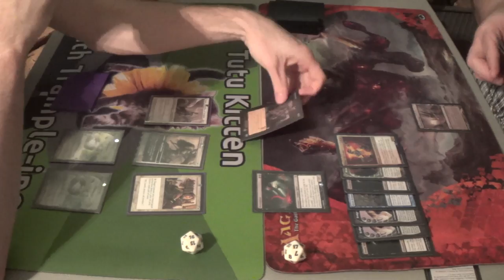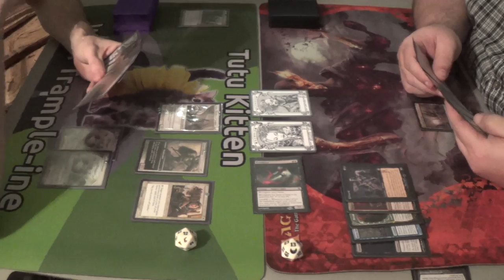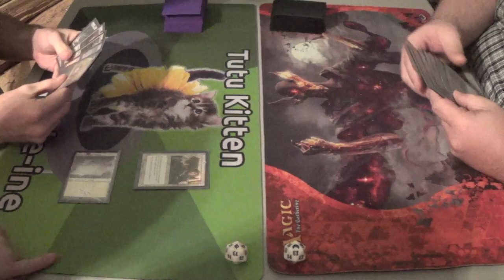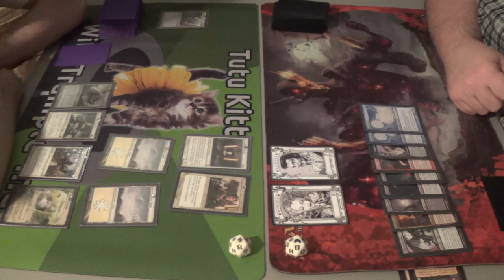Legacy Magic — EVA (Death & Taxes) vs. Manaless* Dredge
As I understand it, the asterisk is actually hugely consequential. This version of the deck runs Dryad Arbor and Dakmor Salvage in order to, among other things, pay for Thalia's tax.

Here's the decklist that I used in this match:
Artifacts (6)
4 Æther Vial
1 Batterskull
1 Umezawa's Jitte
Creatures (26)
1 Aegis of the Gods
4 Dryad Militant
1 Ethersworn Canonist
4 Mother of Runes
4 Phyrexian Revoker
4 Spirit of the Labyrinth
4 Stoneforge Mystic
4 Thalia, Guardian of Thraben
Instants (8)
4 Enlightened Tutor
4 Swords to Plowshares
Lands (20)
2 Ancient Den
1 Gemstone Cavern
4 Horizon Canopy
3 Karakas
6 Snow-Covered Plains
4 Wasteland
Sideboard (15)
1 Emrakul, the Æons Torn
1 Grafdigger's Cage
1 Humility
4 Leyline of Sanctity
1 Manriki-Gusari
1 Meekstone
1 Nevermore
1 Nyx-Fleece Ram (which I've considered replacing with Absolute Law)
1 Pithing Needle
1 Rest in Peace
1 Sanctimony
1 Thorn of Amethyst

Thanks to our patrons:
BasicSwamp
Vladictus